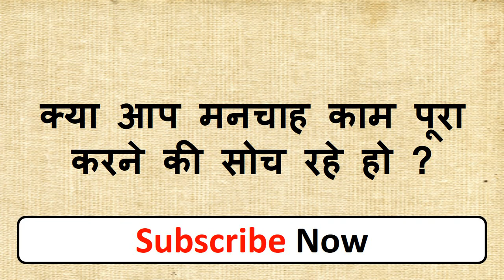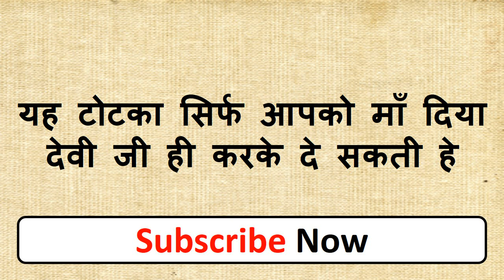किसी भी भाभी लड़की को पटाने के लिए देखो २ मिनट का तरीका अभी